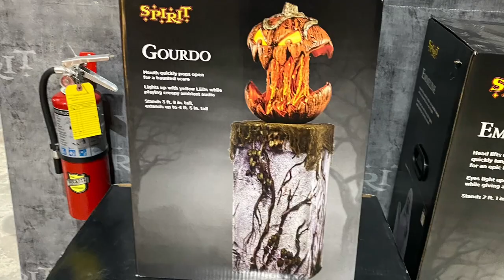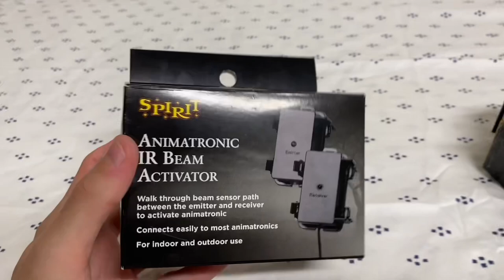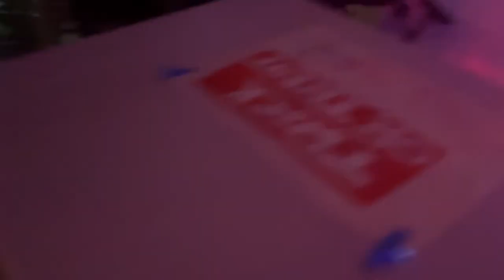Halloween 2024: Turning the College Dorms into an EPIC Mini Haunt!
This Halloween I brought a ton of gemmy, giggles, tekky and other animated Halloween decorations and lights to my college dorms at Cal Poly Pomona from my collection. I used em all to turn one of the commonrooms into a haunted house! This video outlines multiple days of planning and preparation which ultimately led to the success of the event. My girlfriend was also on the call during it so she could experience it too. We met some really cool people I’ve never met before, some of whom found and interacted with the camera, haha. Others were friends I hyped the event up with. Huge thanks to everyone who showed up. If any of yall are seeing this, you made our Halloween so special and are so grateful for your! Regardless, the turnout was excellent and we had so much fun in a couple of hours. Obviously I couldn’t show all of that, but I did show the highlights! There wasn’t a ton of scares per se but everyone loved the decorations. Jumping spiders were definitely the biggest hit as usual. Though I couldn’t be at home for the haunt this year, I’m so glad I was able to keep this part of IDogFan41 alive and bring you guys an epic video. Hope you all had amazing amazing Halloween!! Here’s hoping next year will be even better!!!